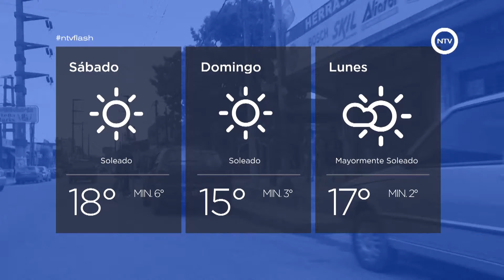30 de agosto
MALVINAS ARGENTINAS
Avanza la obra del nuevo entorno urbano de Villa de Mayo
El objetivo es recuperar el espacio público y embellecer el lugar

PILAR
Nuevo Centro de Atención Primaria de la Salud
Tendrá consultorios, farmacia y salón de usos múltiples

ESCOBAR
Tareas de limpieza para prevenir inundaciones
Limpieza de arroyos, zanjas y sumideros para garantizar la seguridad